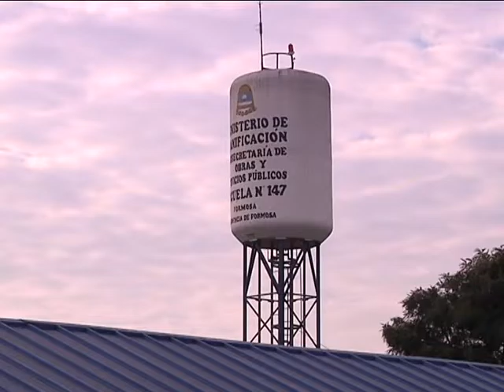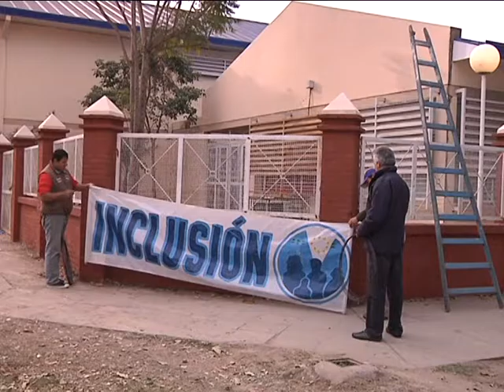POR NUESTRA GENTE TODO EN EL B° JUAN DOMINGO PERON